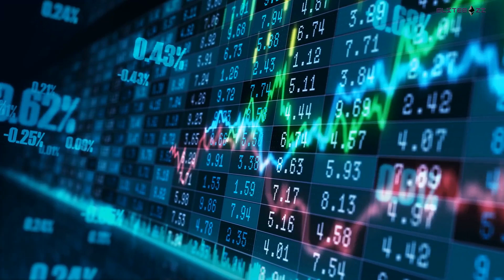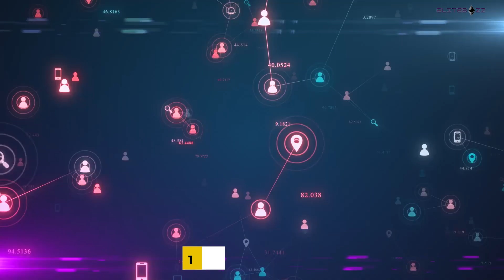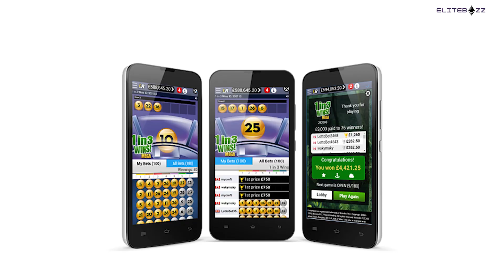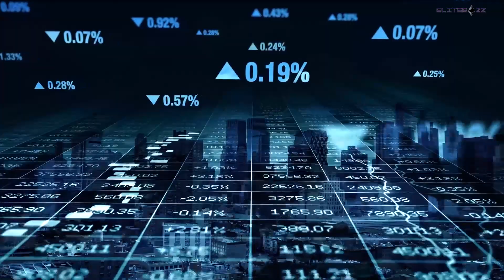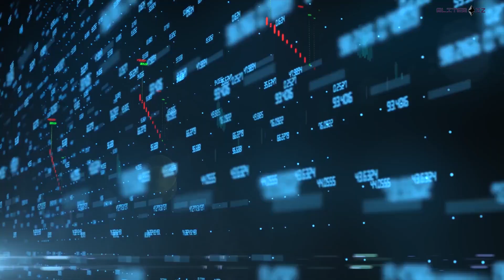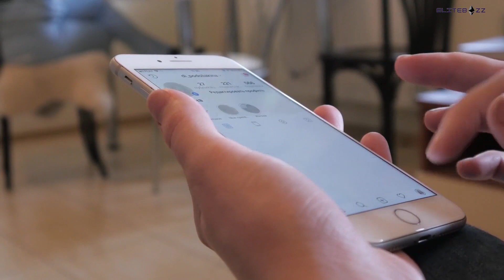Desbloqueando o Mundo do LOTTODAY Gaming Hub NFT | Explorando o Futuro dos Jogos e da Blockchain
Bem-vindo ao nosso canal! Neste vídeo emocionante, levamos você a uma jornada para explorar o revolucionário 10 LOTTODAY Gaming HUB NFT. Mergulhe no mundo dos jogos na blockchain e descubra o potencial ilimitado dos tokens não fungíveis (NFTs).

Junte-se a nós enquanto mergulhamos nas características únicas e benefícios do 10 LOTTODAY Gaming HUB NFT. Experimente a emoção da verdadeira propriedade enquanto mostramos os ativos exclusivos de NFT que esperam por você neste ecossistema inovador de jogos.

Descubra como o 10 LOTTODAY Gaming HUB utiliza a tecnologia blockchain para criar uma experiência de jogo descentralizada e transparente. Aprenda como os NFTs adicionam uma nova dimensão de raridade e valor aos itens do jogo, concedendo aos jogadores um controle sem precedentes sobre seus ativos virtuais.

Seja você um entusiasta de jogos, colecionador de NFTs ou entusiasta de blockchain, este vídeo é uma obrigação para compreender as oportunidades de ponta que aguardam no 10 LOTTODAY Gaming HUB NFT. Abraçe o futuro dos jogos e da blockchain enquanto destrancamos as portas para um mundo de possibilidades infinitas.

Você tem perguntas, ideias ou simplesmente quer saber mais sobre o nosso emocionante projeto? Adoraríamos ouvir de você! Sinta-se à vontade para entrar em contato conosco por meio dos detalhes de contato fornecidos abaixo, e nossa equipe ficará mais do que feliz em fornecer informações adicionais.

Se você gostou deste vídeo, prepare-se para uma surpresa! Temos mais vídeos incríveis esperando por você para explorar. Cada um deles traz insights únicos, inspiração e emoção que você não vai querer perder.